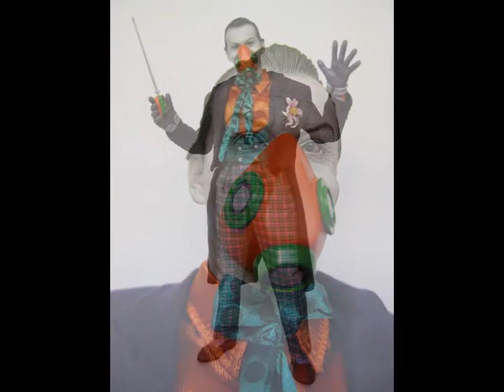Hot Toys DX08 1/6 "The Joker" 1989 Ver.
if you are keen to read more of my toy reviews :)